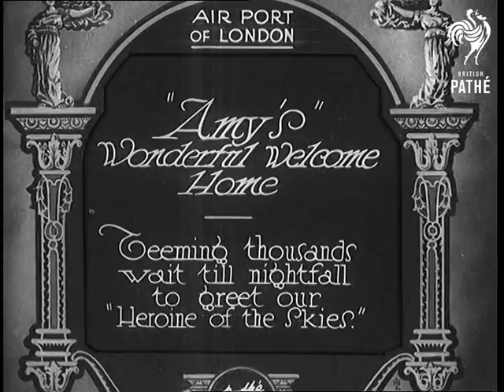Amy's Wonderful Welcome Home - Mute Version (1930)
Full title reads: "Air Port of London. Amy's Wonderful Welcome Home - teeming thousands wait till nightfall to greet our Heroine of the Skies."

London Airport, possibly Croydon.

Travel shots from a vehicle driving along past crowds waiting to greet female aviator Amy Johnson.

Dusk shots of a biplane coming in to land at the airfield. It appears to be an airliner. Crowds of people are waving from the top of the airport building. The plane comes down to land.

Dark shots of Amy Johnson and others disembarking from the plane.

SV as a speech is made by Lord Thompson, Minister for Air, to welcome Amy home from Australia, she says a few words in reply. Margaret Bondfield, Britain's first woman Cabinet Minister, makes a speech on behalf of the women of England.

Intertitle reads: "Bravo Amy!"

CU of Amy Johnson

Intertitle reads: "... and your trust little 'Jason' too!"

Shot of Amy's biplane - Jason. Shots of Amy following her landing at Hull. (see 30/22 for more shots of this visit).

N.B. This version contains more footage than the one with sound.
 FILM ID:721.16